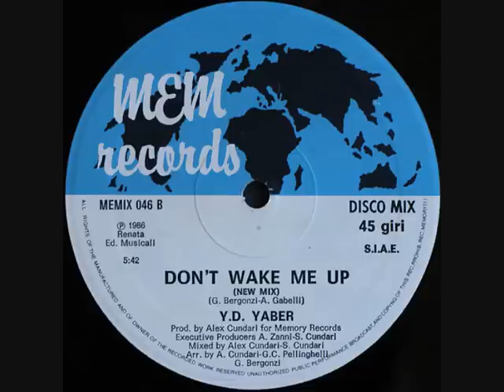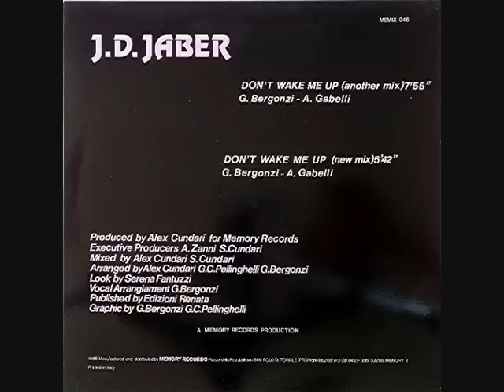J.D. Jaber ‎– Don't Wake Me Up (New Mix) (1986)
Label:
Memory Records ‎– MEMIX 046
Format:
Vinyl, 12", 45 RPM
Country:
Italy
Released:
1986
Genre:
Electronic
Style:
Italo-Disco